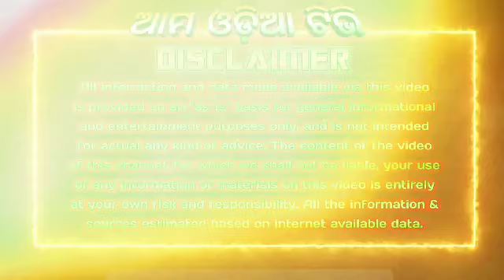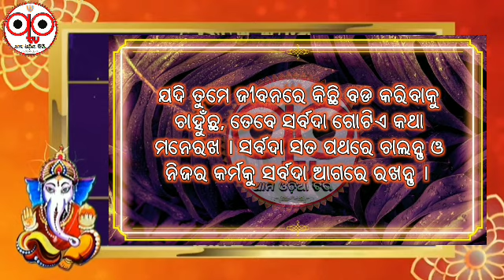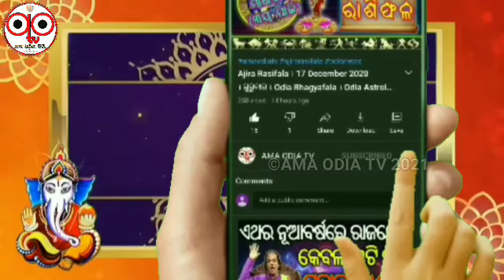Ajira Rasifala । Odia Rashifal Today । 2nd March 2021 । ମଙ୍ଗଳବାର । Bhagya Bhabisya। Ama Odia Tv ।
VIDEO DESCRIPTION :-
Jay Jagannath darshak bandhu. Apanamane ajira ehi video re sampurna 12 ti rasira rasifala janibaku paiba sahita tahara pratikar o samadhan madhya janiparibe. Phalare agaku nua nua videora notification agaua paiparibe.

Odia Rasifala
Odia rashifal
Odia Astrology
Odia Astrology today
Rasifala tips
Odia tips
Rasifala upaya
Mesa rasira rasifala
Brusarasira Rasifala
Mithun rasira rasifala
Karkat rasira rasifala
Singh rasira rasifala
Kanya rasira rasifala
Tula rasira rasifala
Bichha rasira rasifala
Dhanu rasira rasifala
Makara rasira rasifala
Kumbha rasira rasifala
Mina rasira rasifala
Odia dainik rasifala
Daily odia rashifala
Odia bhagyafala today
Odia Bhagya Bhabisya
December month horoscope
November bhagyafala 2020
Odia jataka bichara

Malika bachana
Malika katha
Odia purana katha
Debabani odia

Credit :-

In this video I have used some Google Data (Images, Music etc.). So I give the credit to respected Owners and thank you so much for providing the data.

Regards
AMA ODIA TV